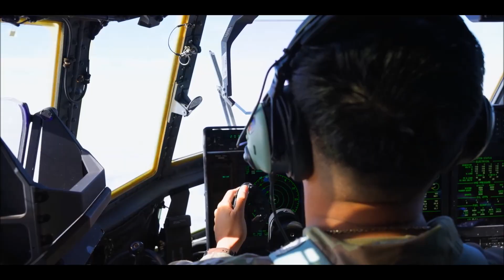Keen Sword 23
Nov 18, 2022 - During exercise Keen Sword 23, members of the 17th Special Operations Squadron participated in a full-mission profile combat simulation to hone their skills and enhance Japan-U.S. combat readiness and interoperability.

Film Credits
Airman 1st Class Alexis Sandoval